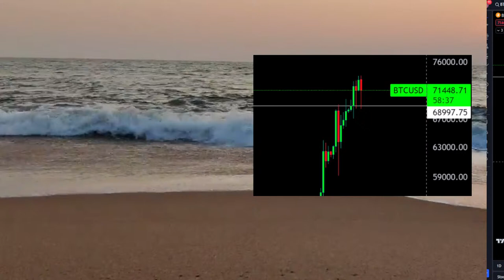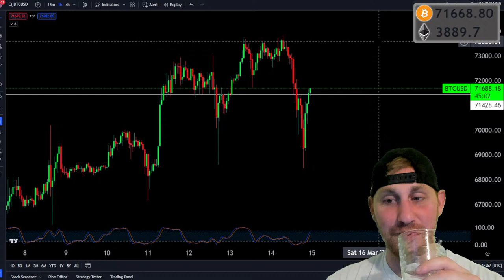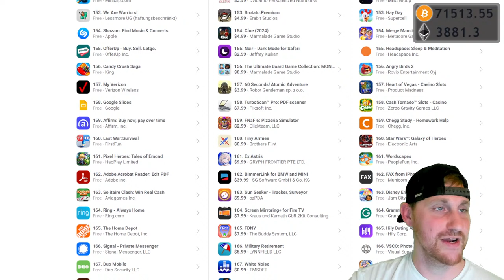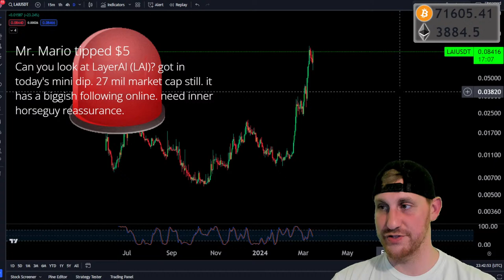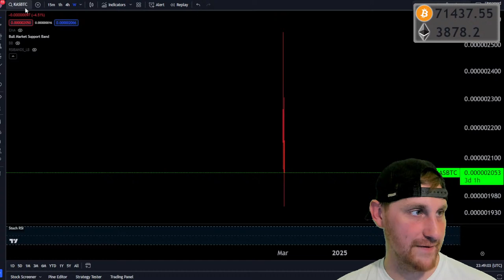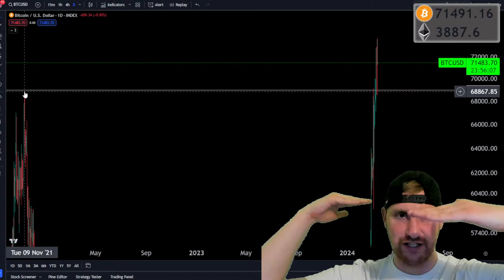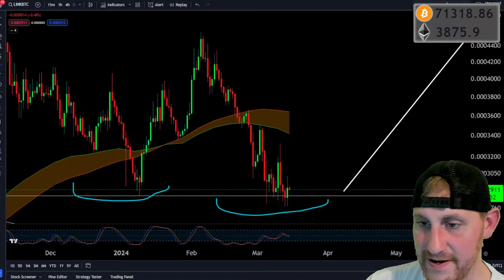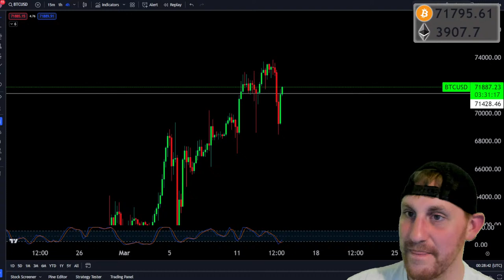Bitcoin- Don't Let Them SHAKE YOU OUT! Altcoin Panic Sellers Will CRY (Again)